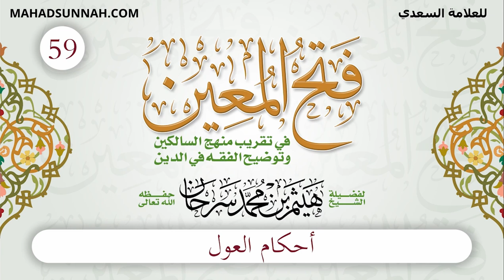59 أحكام العول